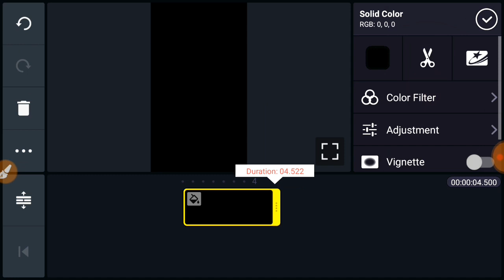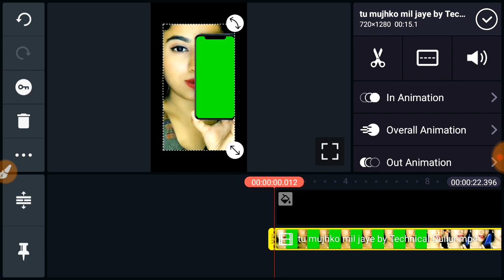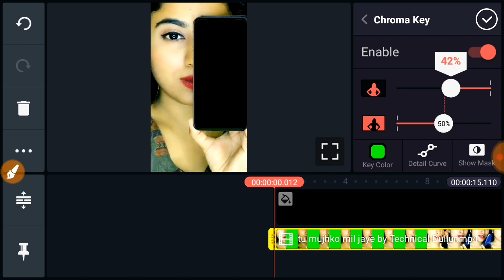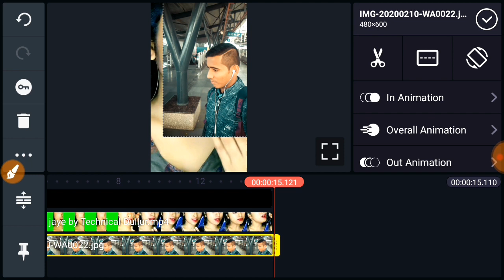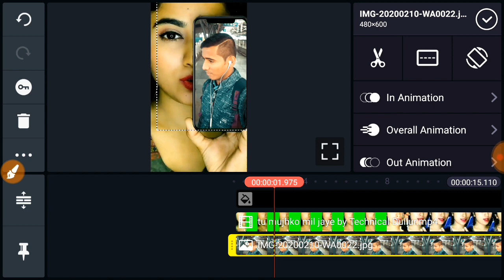Tu Mujhko Mil Jaye Kya Pata Tutorial Tik Tok || Girl Hand Mobile me apna photo kaise Lagaye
Kinemaster Link:- kinemaster ke liye aap hamre Instagram par message kare 2 minutes me mil jayega

Hello Friends
Dosto Is Video Me Maine Aap ko Bataya Hai Ki Kis Tarah Se Aap Kinemaster Ki Help Se
 Banaa Sakte Hain Ummeed Hai Aapko Ye Video Pasand Aayegi.

Your Queries keyboard

Girl hand mobile me apna photo kaise lagyae,
Tiktok new trending mobile me photo,
Tu mujhko mil jaye kya pata Tiktok,
Tiktok mobile me Photo kaise lagate hai,
How to make Tiktok girl mobile me photo,
Mobile me photo kaise lagye,
Tiktok new viral girl original sound,
Tiktok girl hand me apna photo kaise lagaye,
New viral girl ke mobile me apan photo kaise lagaye,
Tiktok new trending viral girl green screen,
Tu mujhko mil jaye mobile in photo,
Smile girl hand mobile me photo,
How to set photo in mobile,
Kinemaster editing girl hand me mobile,
Tu mujhko mil jaye mobile green screen,
Photo ko ladki ke hand ke mobile me kaise lagaye,
Viral girl ke hand me photo kaise lagaye,